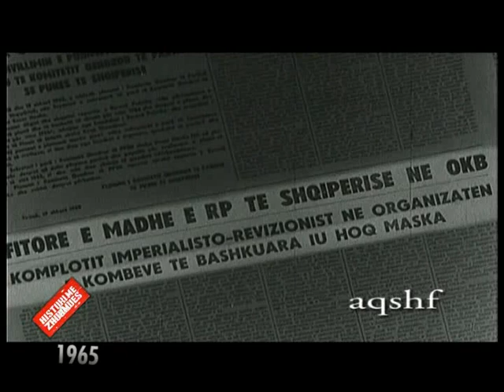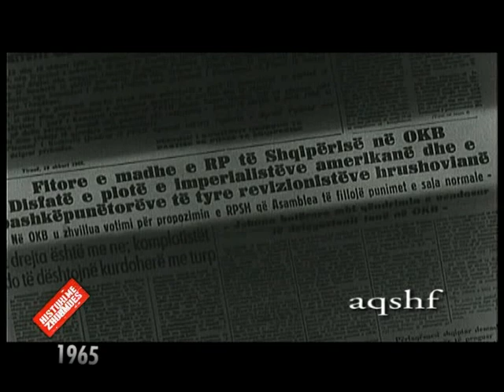Histori me Zhurmues - Viti 1965 - OKB ,Sulejman Myftiu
Kina në OKB, nervozohet Halim Budo, pezullohen punimet e Asamblesë.

Nju-Jork, 17 shkurt 1965 -- Delegatët e Kombeve të Bashkuara besojnë se Pekini ishte organizatori i kërkesës shqiptare për një votim zyrtar të pranimit të tyre në OKB që do të detyronte diskutimet SHBA-Bashkim Sovjetik në Asamblenë e Përgjithshme. Këta të fundit janë përpjekur që diçka të tillë ta evitojnë. Shumica e diplomatëve refuzuan të flisnin zyrtarisht, por jopublikisht thanë se ishte e qartë që Kina ishte prapa lëvizjes së papritur të shefit të delegacionit shqiptar në OKB, zotit Halim Budo, e cila i gjeti të gjithë anëtarët e Asamblesë të papërgatitur. "Duket sikur dikush po tenton të shkatërrojë Kombet e Bashkuara", - u tha kryetari i delegacionit amerikan, Adlai E. Stivenson, gazetarëve. I pyetur nëse ai mendonte që Pekini kishte dorë në këtë propozim, Stivenson tha se ai nuk kishte informacione për diçka të tillë, por nuk e përjashtoi mundësinë: "Besoj se është kështu", - tha ai. Shumica e diplomatëve thanë se Shqipëria nuk do tw bënte një kërkesë urgjente kundër vullnetit të Asamblesë, nëse komunistët kinezë nuk do tu kishin bërë presion të madh. Budo i shmangu me dorë gazetarët që u përpoqën ta pyesnin pas deklaratës së papritur në seancë duke refuzuar të komentonte. "Gjithçka kisha për të thënë e thashë në Asamble", - tha kryesuesi i delegacionit shqiptar. Kryeministri kinez Çu En Lai ka bërë thirrje së fundmi për krijimin e një organizate tjetër kombesh të bashkuara që do të ishte e pavarur nga manipulimi i Shteteve të Bashkuara. Budo kërkoi të fliste menjëherë pas fillimit të punimeve, ndërsa ishte parashikuar që seanca të ishte rutina e radhës që do të shtynte sërish propozimet për pranimin e Kinës në organizatë. Ata do të thërrisnin një komision të veçantë që do përpiqej të zgjidhte problemin që kishte paralizuar prej vitesh asamblenë. Delegatët u ngritën të nervozuar në këmbë kur Budo deklaroi se i kish ardhur fundi kohës së pritjes dhe duhej votuar ngrirja e moratoriumit, i cili kishte bllokuar punimet e asamblesë që kur kishte filluar punë më 1 dhjetor. Budo sulmoi ashpër Shtetet e Bashkuara të Amerikës, duke i akuzuar këta të fundit për "bombardimet barbare" në Vietnamin Verior dhe se po përpiqeshin të përdornin OKB-në si një "ekran për veprimet e tyre në Indokinë". Ai më pas lëshoi dhe një seri akuzash si ndaj SHBA-së ashtu dhe ndaj Bashkimit Sovjetik ku tha: "Ne nuk mund të tolerojmë dominimin e Shteteve të Bashkuara dhe Bashkimit Sovjetik në kurriz të të gjithë anëtarëve të tjerë të Asamblesë së Përgjithshme". Budo propozoi që Asambleja të vendoste fillimisht krijimin e komitetit drejtues, të miratonte axhendën dhe më pas ti futej punës. Duke belbëzuar i habitur, kryetari i Asamblesë, Aleks Saki, nga Gana deklaroi se drejtuesit ishin të gjithë dakord që të kishin një procedurë pa qenë nevoja të votohej "me dëshirën e madhe që të mos kishte përplasje në seancën e sotme". Nëse do të votohej do të ishte ngritur problemi nëse Franca, Rusia dhe 11 vende të tjera -- përfshirë dhe vetë Shqipërinë -- kishin të drejtë të votonin për shkak të borxheve që kanë në misionet paqeruajtëse të organizatës. Kjo do të kishte shkatërruar marrëveshjen e arritur me aq vështirësi për të shtyrë qëllimet e mbledhjes së asamblesë dhe negocimin e problemeve të kostove të ruajtjes së paqes. Saki i kërkoi Budos që të mos e bënte tani propozimin, por diplomati shqiptar këmbënguli. Kjo detyroi dhe shumë vende të tjera si Arabia Saudite, Etiopia, Guinea, Liberia, Suedia, Kameruni dhe Qipro, që të tentonin të negocionin me Budon, por shqiptari i qëndroi besnik pozicionit të tij të mëparshëm. Pas diskutimeve me ekspertët ligjorë të OKB-së, Saki iu drejtua Asamblesë: "Nëse unë kuptoj saktë mendimin e Asamblesë, institucioni kërkon shtyrjen e seancës deri të enjten në orën 3 pasdite...". Budo ngriti dorën dhe supet në shenjtë mosmiratimi, por Saki i dha fund seancës. Shqipëria, aleatja më e afërt evropiane e Kinës së Kuqe, por dhe kritike herë pas here ndaj komunizmit të Moskës, kërkoi përpara Asamblesë dhënien fund të bllokimit paralizues të pozicionit të Kinës në organizatë dhe hedhjen e saj në votë.